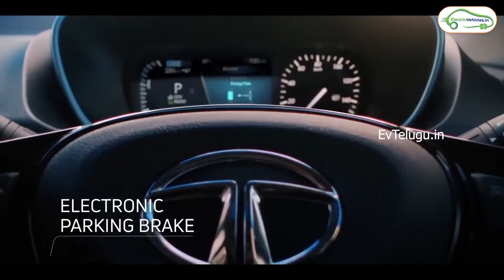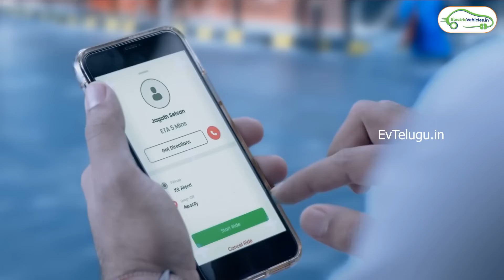Affordable Electric Cars 2023 | Starting From 3 Lakhs | EV Tamil